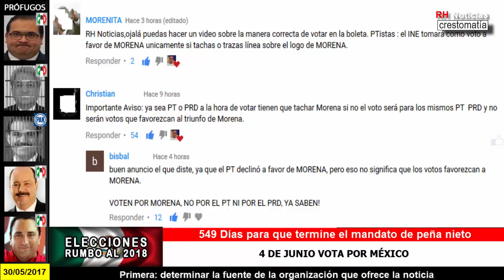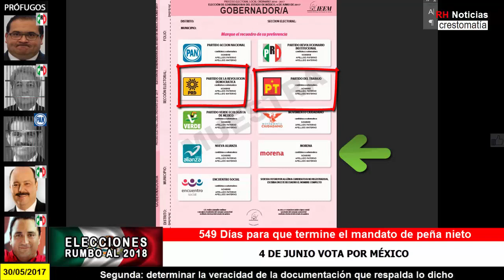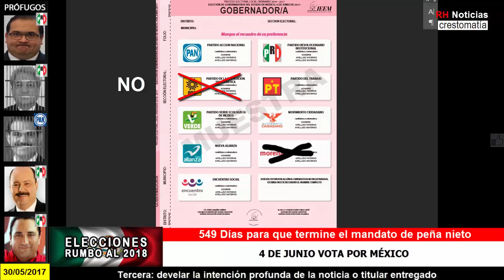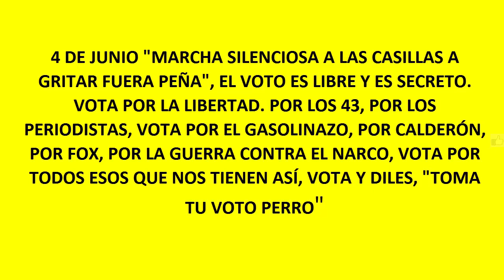Como votar por MORENA si soy del PT o PRD (Comparte)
Fuente: RH Comentarios
Recuperado de: Morenita, Christian y Bisbal "Saludos a todos ellos"